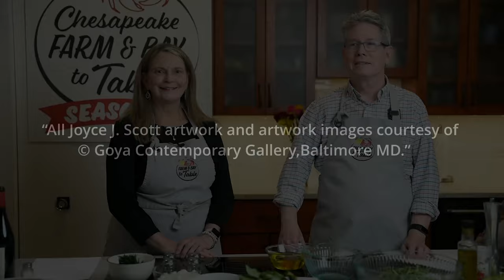A Love Story for All: Chesapeake Farm & Bay to Table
February is a time of love, and not just with a partner or love interest, but with our dearest friends who sustain us all year long. Yes, we will have plenty of recipes for the February 14 event, but we are going beyond - with a Gal-entine and Pal-entine celebration.

Join Chef John and Library CEO Mary along with guest host, Joyce J. Scott, Baltimore-born artist, as we whip up some amorous treats. Did you ever want to learn how to make your own profiteroles (a decadent cream puff), complete with Amaretto Chocolate Sauce? Well then, don’t miss this one.